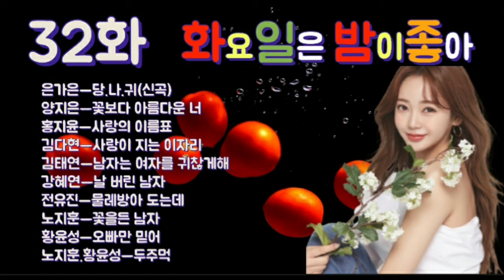💞32화 화요일은 밤이좋아💞 은가은.양지은.홍지윤.김다현.김태연.강혜연.전유진.노지훈.황윤성